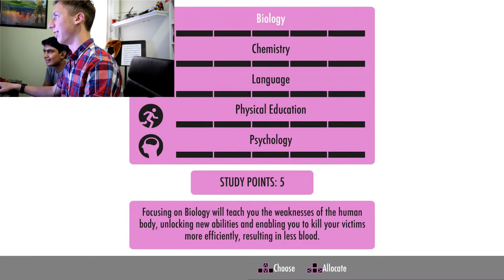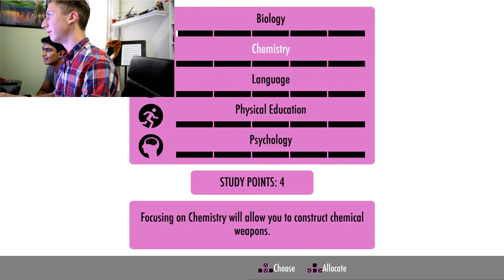Yandere Simulator - MrAlfredoSauce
I thought I might try something different and post some funny clips from a gaming session of Yandere Simulator that my friend and I had. But seriously, this game is messed up. Fuck you, thunder.